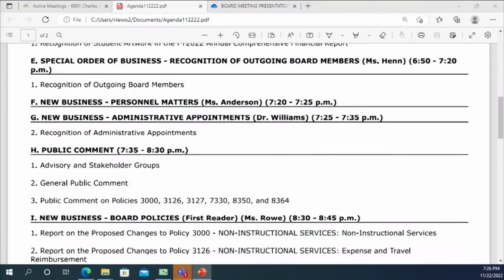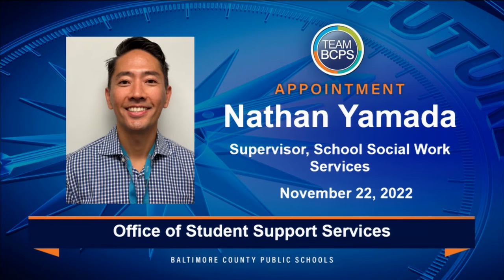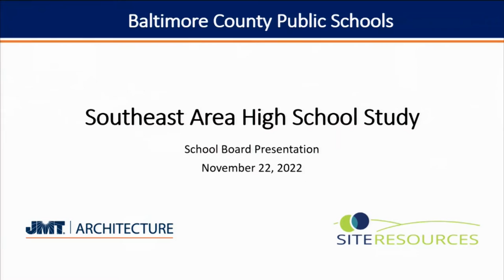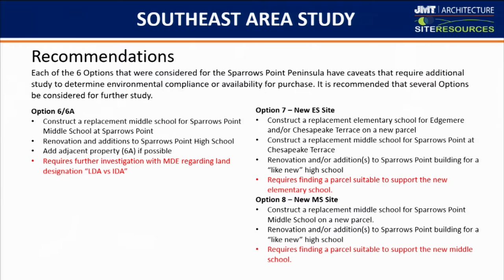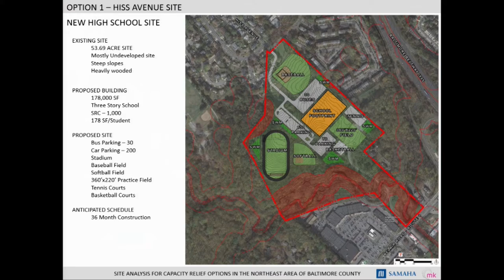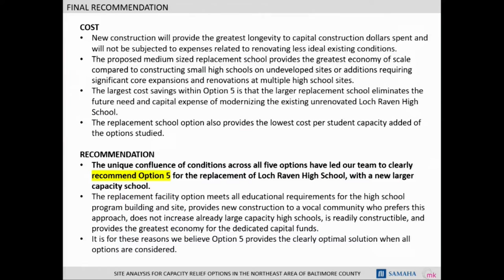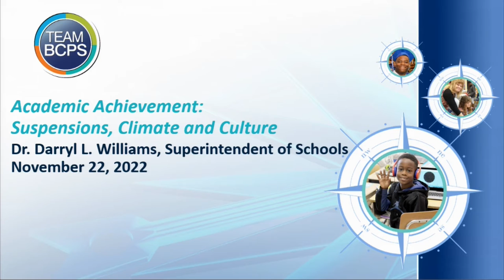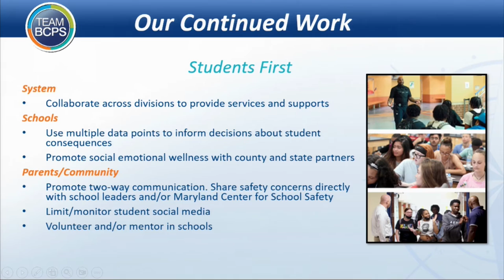Meeting of the Board of Education 11-22-2022